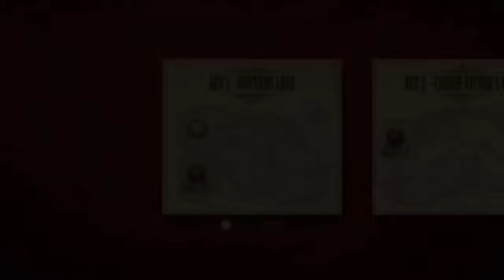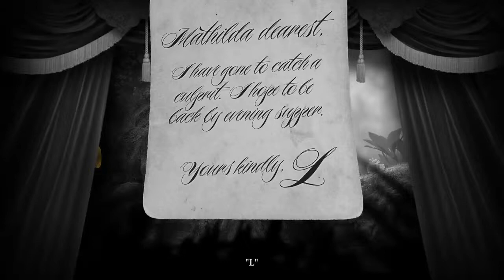Lets Play Leo's Fortune on Xbox One